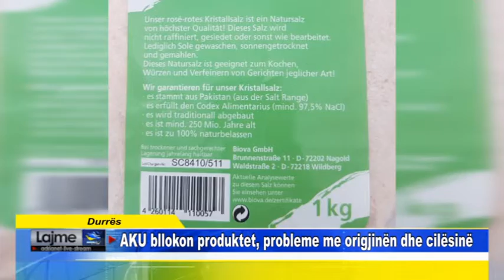Durrës AKU bllokon produktet, probleme me origjinën dhe cilësinë